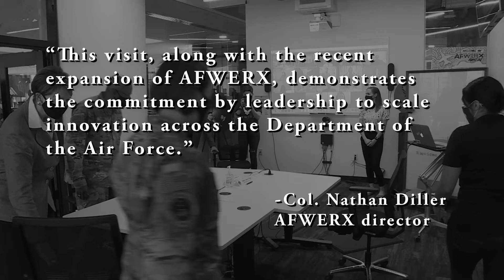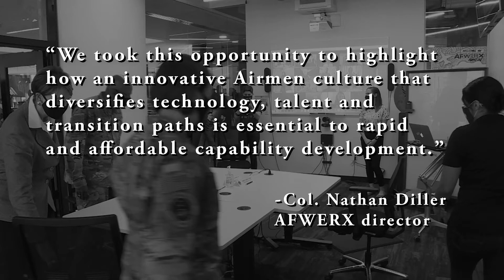Air Force Top 3 visit AFWERX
The Air Force’s Top 3, the Secretary of the Air Force Barbara Barrett, Air Force Chief of Staff General Charles Q. Brown, Jr., and Chief Master Sergeant of the Air Force JoAnne S. Bass came together to witness innovation at work with the AFWERX Austin Hub, Aug. 20.

The trip marks their first combined visit with Airmen in the field since Brown and Bass were sworn in as the service’s senior uniformed officer and enlisted leaders, demonstrating the importance of innovation efforts to the enterprise.